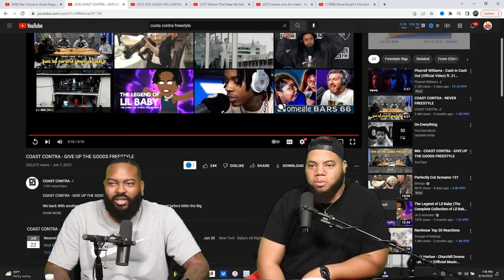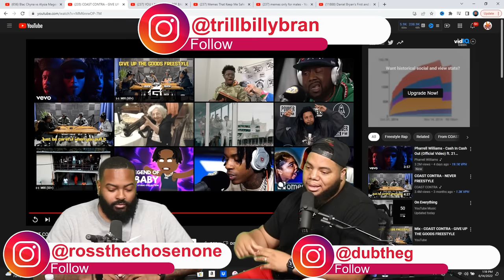GIVE UP THE GOODS FREESTYLE (REACTION)